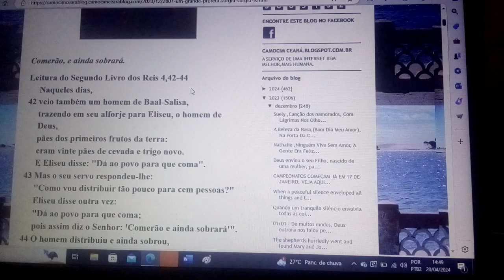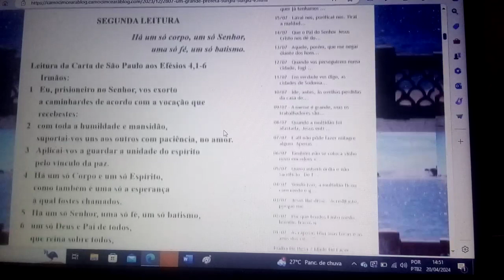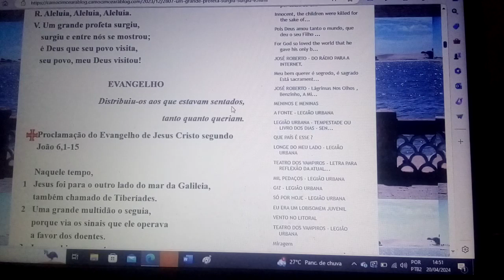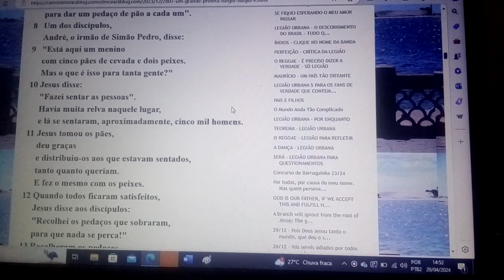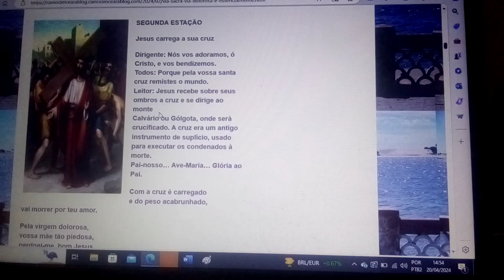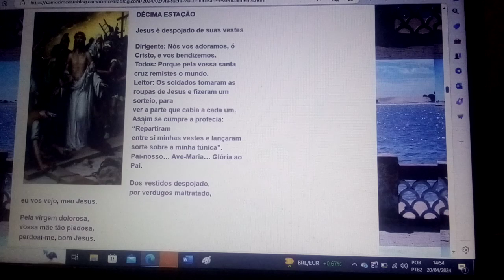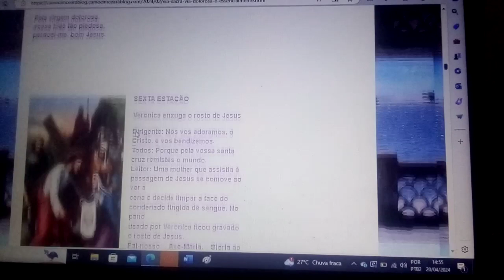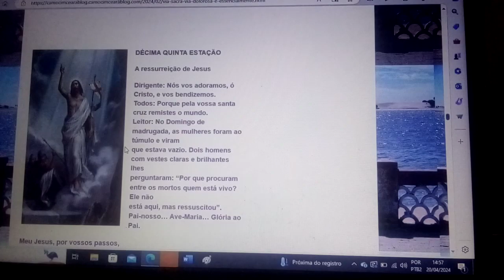Ficai em mim, e eu em vós hei de ficar, diz o Senhor; quem em mim permanece, dá muito fruto.28/04